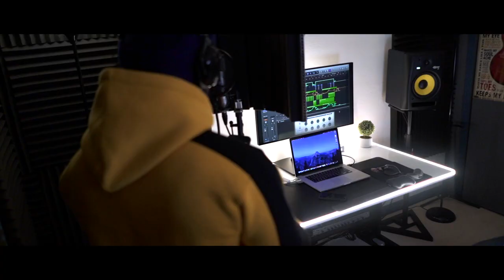UNDAUNTED, A Short Film From The Singh's In NYC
UNDAUNTED is a short film produced by Vish Singh, a model and Actor from NYC. Filmed and Directed by 6IKARI.

Never be intimidated or discouraged by difficulty, danger , or disappointment. Keep your head high and tackle your obstacles with courage and determination.

Thank you to everyone that helped make this vision possible.

Follow on instagram for more content